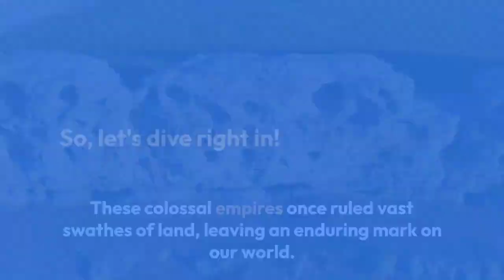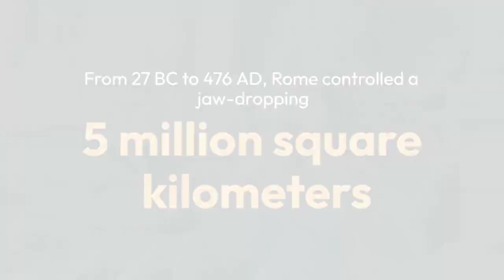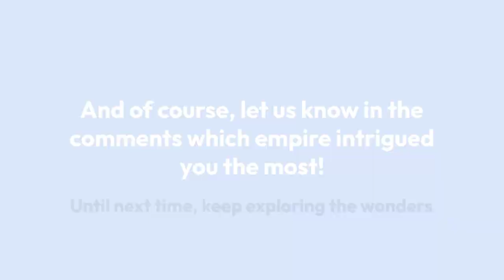Top 5 Largest Empires in the History of The World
"Embark on an epic journey through the annals of history as we unveil the monumental empires that once dominated vast expanses of the world. In this captivating video, we'll explore the Top 5 Largest Empires in World History, each leaving an indelible mark on civilization. From awe-inspiring conquests to breathtaking cultural legacies, these empires shaped the course of human development.

🌍 1. The Mongol Empire - Spanning continents with unmatched military prowess, Genghis Khan's empire stands as a testament to the power of strategic warfare.

🌐 2. The British Empire - A colossal dominion that spanned the globe, where 'the sun never set.' Discover the legacy of colonialism and its far-reaching impact.

🌏 3. The Roman Empire - From the heart of Italy to the edges of Europe, Asia, and Africa, Rome's influence on law, culture, and governance remains profound.

🌎 4. Ottoman Empire - A colossal expanse that sprawled in three continents forging a unique blend of cultures and traditions.

🌊 5. The Qing Empire - A beacon of Chinese civilization, Qing's reach extended from Central Asia to the Pacific Ocean, leaving behind a rich tapestry of art, architecture, and philosophy.

Join us as we unravel the fascinating stories of these empires, exploring their rise, peak, and eventual decline. Witness the monumental achievements and challenges faced by these titanic forces, leaving an enduring legacy for generations to come. Which empire's story resonates with you the most?